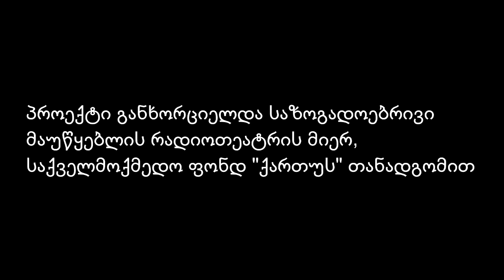ვაჟა ფშაველა "სტუმარ მასპინძელი" კითხულობს გივი ჩუგუაშვილი